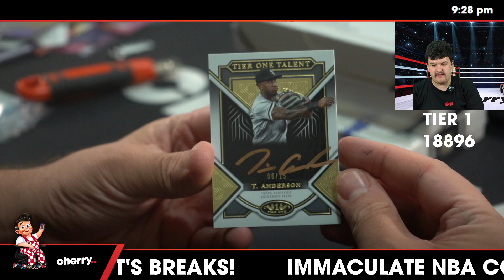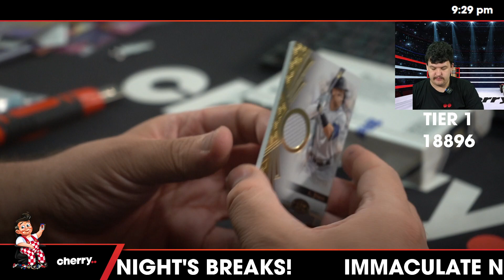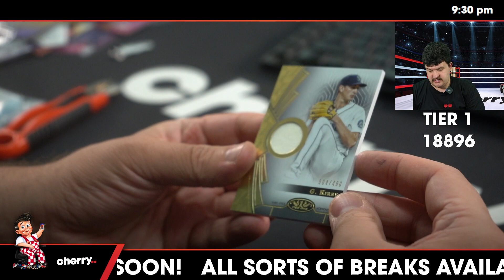2023 Tier One Baseball 4-Box Break #18896 (Giveaway Orioles) - Team Based - Jan 29 (5pm)